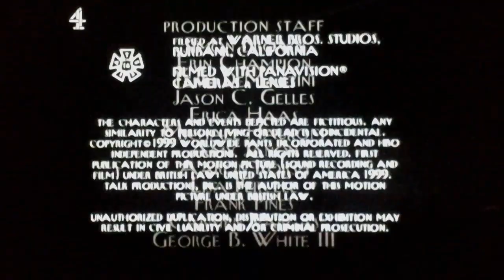Where's Lunch/Worldwide Pants Incorporated/HBO Independent Prods/CBS Broadcast Inter (1999) #10